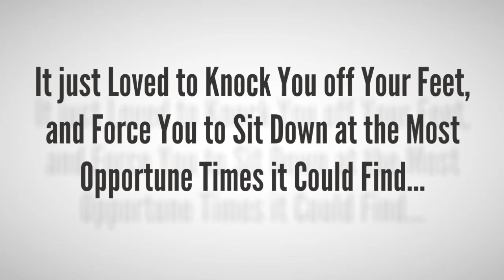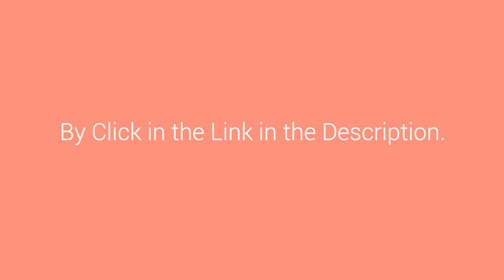Sciatica SOS System - How to Get Rid of Sciatica Naturally?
Sciatica is a specific medical disease with symptoms pain along the leg from lower back. The pain often comes after activities such as lift heavy objects.
The debilitating pains of sciatica controlled your life. It just loved to knock you off your feet, and force you to sit down at the most opportune times it could find.
Nearly every family in the US has at least one family member affected by this dreadful illness. Sciatica is known by some as “needles for the whole family” due to its unfortunate widespread nature.
To deal with sciatica, patients can use methods such as: analgesic, walk, yoga, taichi… or even have surgery. Such methods can only treat symptoms, or is very expensive to implement and can leave dangerous sequelae.
If you want to find a natural method to help you get rid of sciatica.
Sciatica SOS system will help you.
This is a step-by-step guide will help you to  beat your sciatica pains once and for all, you’ll discover a precise approach to experience long-lasting sciatica relief and freedom.
I Sciatica SOS System, you will discover:
1. The true nature of sciatica. Why it’s so common, and what these pains are trying to communicate to your body.
2. A drug-free home solution that relieves pain all naturally.
3. A Nepalese system to rid your joints, muscles, tendons and nerves of tense energies that builds up every time you experience a shooting jolt of pain from your sciatica.